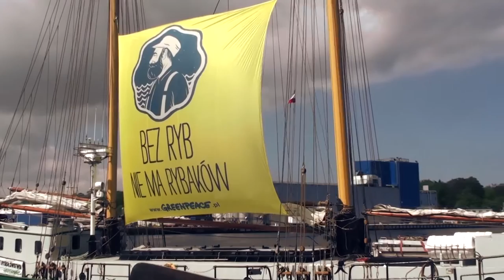Bez ryb nie ma rybaków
13 maja 2013 roku dwumasztowy jacht Greenpeace „Beluga" spotkał się u wejścia kołobrzeskiego portu z flotyllą łodzi rybackich. Akcja w Kołobrzegu to część naszej kampanii na rzecz przeprowadzanej właśnie reformy Wspólnej Polityki Rybołówstwa.

Apelujemy do ministra Kazimierza Plocke o decyzje, które zapewnią przyszłość polskiemu rybołówstwu. Los polskich rybaków zależy od łowisk pełnych ryb. Chcemy zmian, które doprowadzą do odbudowy zasobów ryb.

Greenpeace i rybacy przybrzeżni przypominają: tylko morza pełne ryb zapewnią przyszłość rybakom.

Ty też możesz wesprzeć odpowiedzialne rybołówstwo, odwiedź myboat.gp/pl/ i czytaj bloga: myboat.gp/pl/blog